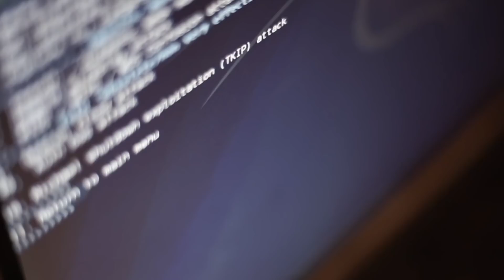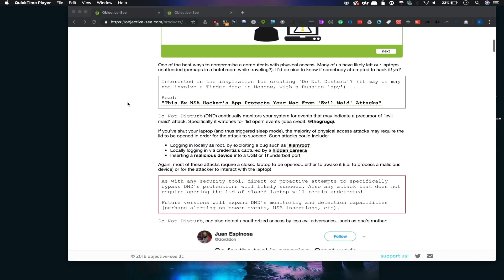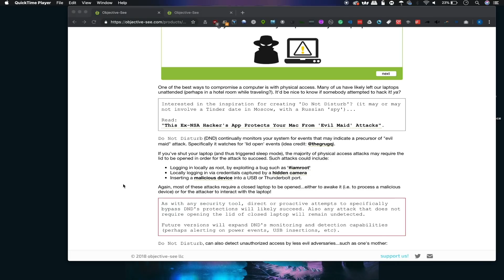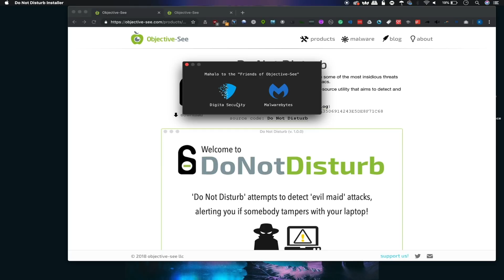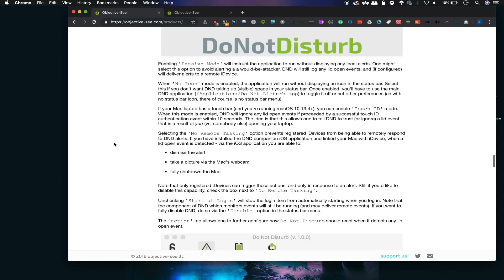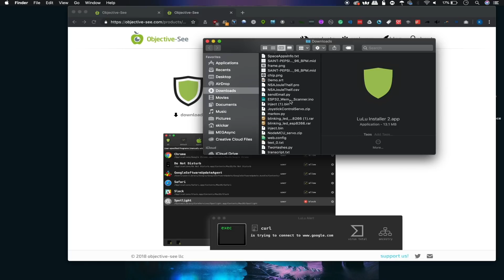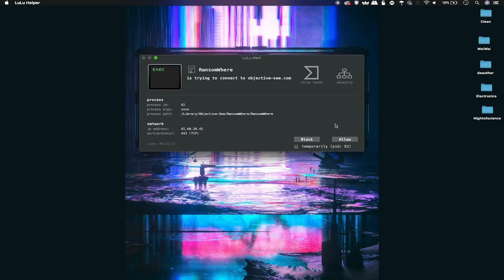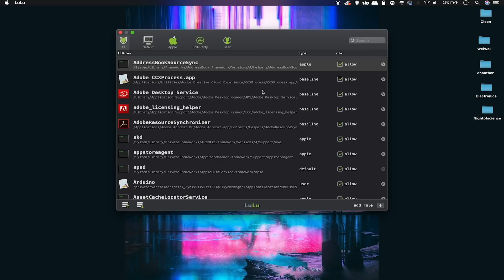Defend Your MacOS Computer from Malware & Evil Maid Attacks [Tutorial]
How to Defeat Evil Maid Attacks & Malware on a Mac

If you're serious about your Mac's security and want to take fortifying its defenses a little further, we have a couple tools just right for you. On this episode of Cyber Weapons Lab, we'll recommend tools by Objective-See that will help you detect un-granted access to your computer as well as unknown outgoing connections from the device.